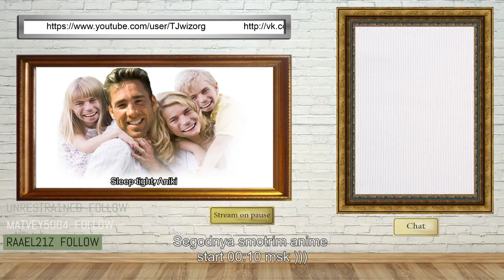№77spring: Totalnaya Woina na Arene